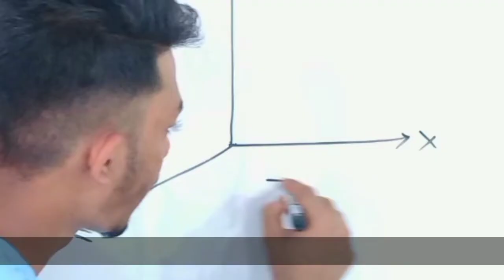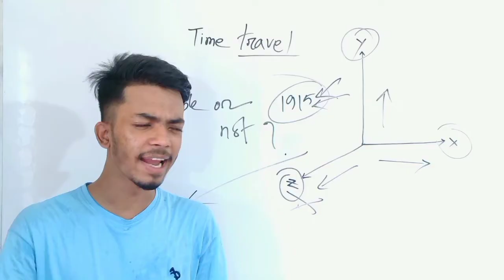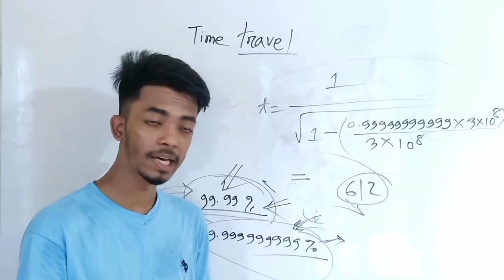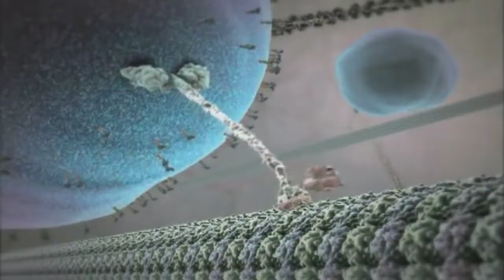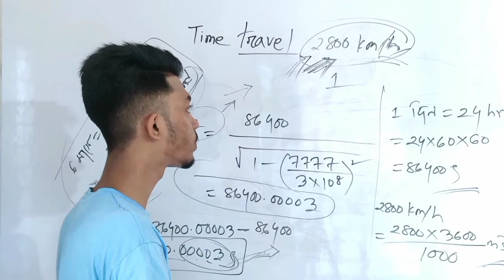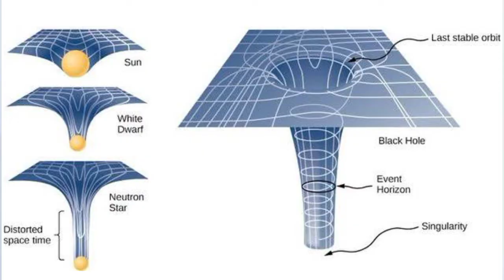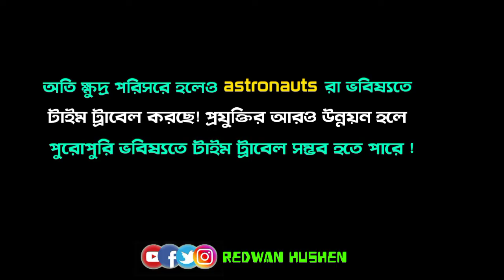Time travel to the future || Einstein's theory of relativity || Possible?